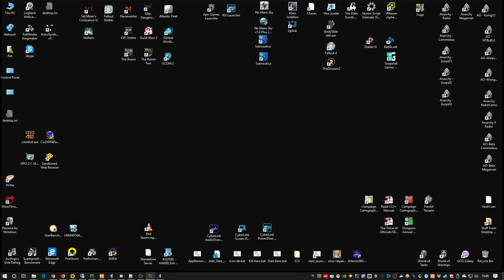01-12 Duo Play 15 26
Ring of Elysium Solo / Duo / Squad Play.
My Friends and Family playing ROE.

Players :
Sneaky Git, [aka Dad]
ReploidGodX, [Son 1]
Mysterious Rose [Daughter3]
Realmcutter [Rep's Friend]